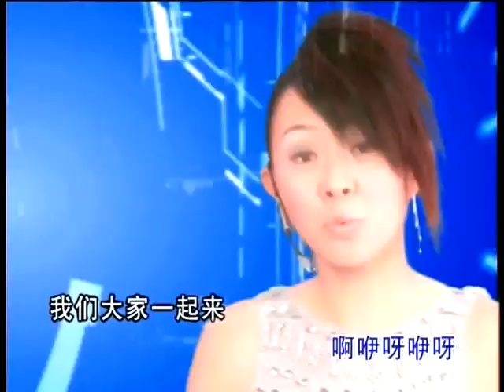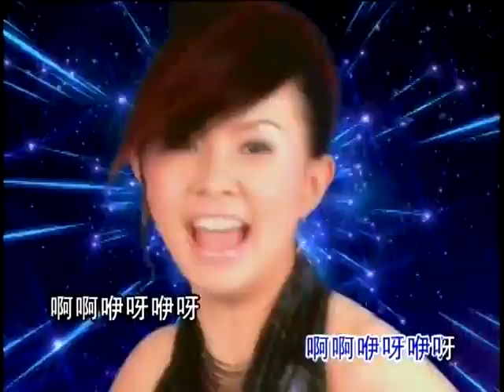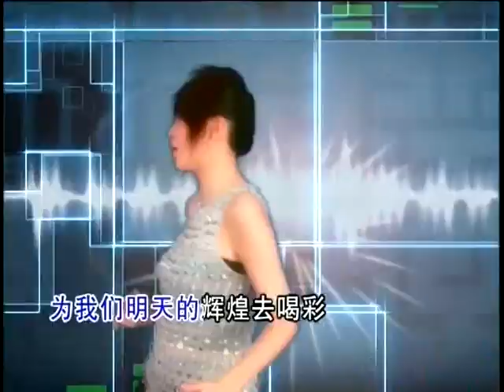卓依婷-大家一起来 (Zhuo Yi Ting-Da Jia Yi Qi Lai)